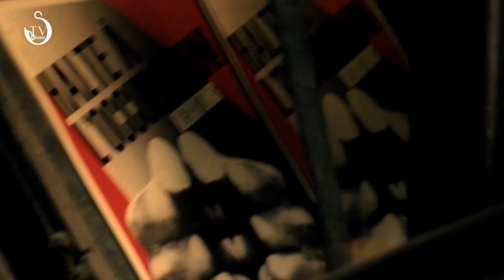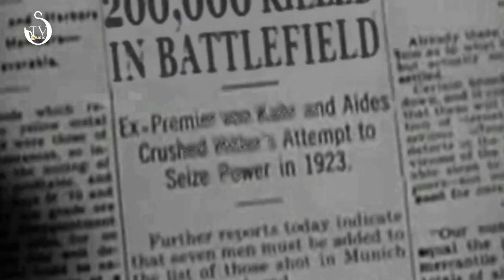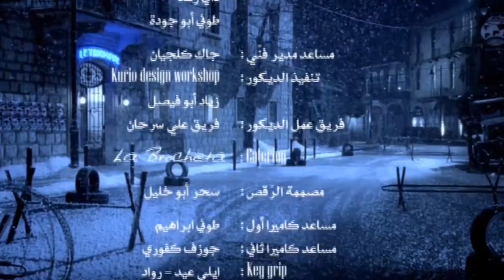نانسي عجرم – لمسة ايد (النسخة الاصلية) ¦ (Nancy Ajram– Lamset Eid (Official Clip FULL HD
Lyrics:
بلمسة ايد برضي اكيد وبنسي انك كنت بعيد
كيف بتوب الهوى مكتوب يقسم قلبي تلات قلوب
قلب يحبك قلب يدوب وقلب يغار عليك

خدني بحضنك خاف عليي حسسني بوجودك فيي
ما بعرف قيمة عينيي غير لما يشوفوك
وعدني تبقى العمر بقربي وعدني ما تفرقنا غربة
انا روحي وعيني وقلبي خلقوا تا يحبوك

اذا حدك ما بقيت وعلي كتفك ما غفيت
يعني انا ما عشت بعمري وعالدنيي ما جيت

وعدني تبقي العمر بقربي وعدني ما تفرقنا غربة

كلمات: فارس اسكندر
ألحان: سليم سلامة
توزيع: هادي شرارة
تاريخ الإنتاج: 2009
STV MUSIC ©®.2019
Post production: Saif ALfatlawi
Update and Mixage: STV MUSIC HD

Update and Mixage: STV MUSIC
They are determined to offer you the most beautiful picture and the most beautiful sound of my voice is very high
We are not the only ones but the best
STV MUSIC For Saif AL-Fatlawi